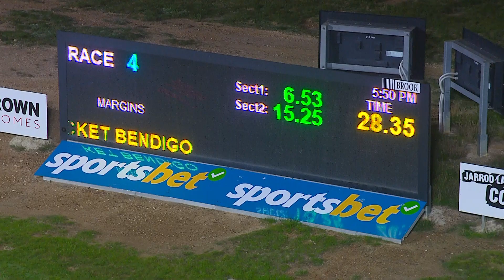BEN SAT 13 MAY 23 R4